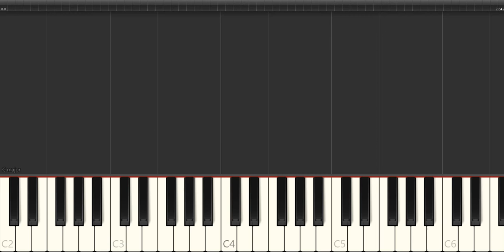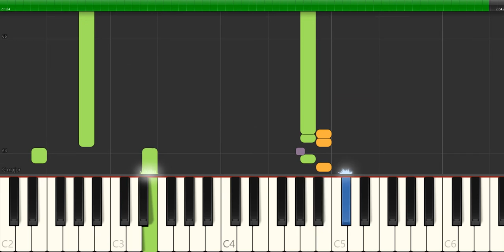Scarlatti - sonata k 212